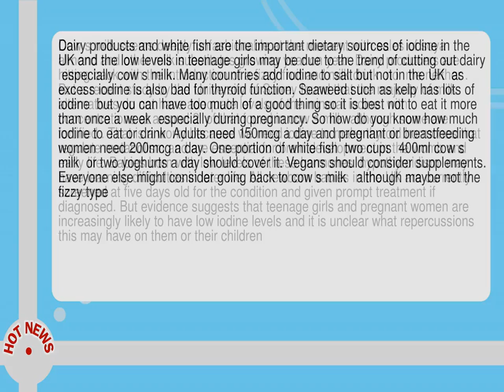Cutting Out Cows Milk Here S How To Keep Up Your Iodine Intake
--  Cow s milk seems deeply unfashionable at the moment with sales of soya  almond and other milk substitutes growing year on year.  Dairy producers are hitting back with the introduction of a fizzy fruit and milk drink  no  me neither .  But a recent study by the University of Surrey found that the majority of milk alternatives do not have adequate levels of the mineral iodine  with concentrations at around 2  of that found in cow s milk  although some are fortified .  That is a worry because we need iodine to make thyroid hormones that regulate metabolism and are essential for brain development in the womb and early life.  Babies born with low levels of these hormones  hypothyroidism  may have learning difficulties in later life.  All newborn babies in the UK are currently screened at five days old for the condition and given prompt treatment if diagnosed.  But evidence suggests that teenage girls and pregnant women are increasingly likely to have low iodine levels and it is unclear what repercussions this may have on them or their children.  Dairy products and white fish are the important dietary sources of iodine in the UK and the low levels in teenage girls may be due to the trend of cutting out dairy  especially cow s milk.  Many countries add iodine to salt but not in the UK  as excess iodine is also bad for thyroid function.  Seaweed such as kelp has lots of iodine  but you can have too much of a good thing so it is best not to eat it more than once a week  especially during pregnancy.  So how do you know how much iodine to eat or drink  Adults need 150mcg a day and pregnant or breastfeeding women need 200mcg a day.  One portion of white fish  two cups  400ml cow s milk  or two yoghurts a day should cover it.  Vegans should consider supplements.  Everyone else might consider going back to cow s milk   although maybe not the fizzy type.  --